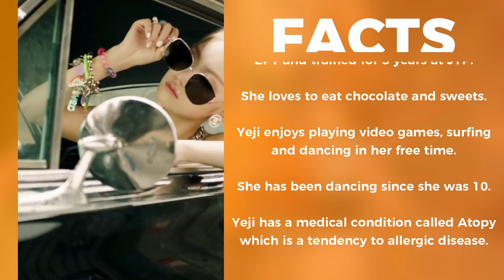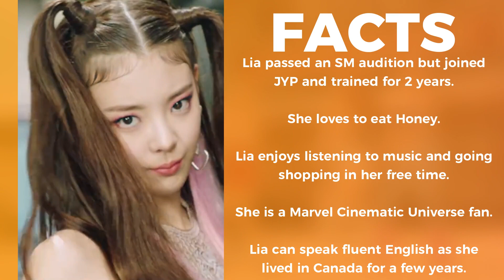ITZY (있지) Members Profile & Facts (Birth Names, Birth Dates, Positions etc..) [Get To Know K-Pop]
Learn about girl group ITZY (있지) in their members profile including names, positions, birth dates etc.

ITZY (있지) Members Profile (Birth Names, Birth Dates, Positions etc..)

ITZY (있지) Members
ITZY (있지) Members
ITZY (있지) Members

ITZY (있지) Profile
ITZY (있지) Profile
ITZY (있지) Profile

있지 (ITZY) Members Profile (Birth Names, Birth Dates, Positions etc..)

있지 (ITZY) Members
있지 (ITZY) Members
있지 (ITZY) Members

있지 (ITZY) Profile
있지 (ITZY) Profile
있지 (ITZY) Profile

ITZY (있지)
ITZY (있지)
ITZY (있지)

있지 (ITZY)
있지 (ITZY)
있지 (ITZY)

ITZY 있지
ITZY 있지
ITZY 있지

있지 ITZY
있지 ITZY
있지 ITZY

ITZY (있지)
ITZY (있지)
ITZY (있지)

있지 (ITZY)
있지 (ITZY)
있지 (ITZY)

ITZY 있지
ITZY 있지
ITZY 있지

있지 ITZY
있지 ITZY
있지 ITZY

ITZY (있지)
ITZY (있지)
ITZY (있지)

있지 (ITZY)
있지 (ITZY)
있지 (ITZY)

ITZY 있지
ITZY 있지
ITZY 있지

있지 ITZY
있지 ITZY
있지 ITZY

ITZY (있지)
ITZY (있지)
ITZY (있지)

있지 (ITZY)
있지 (ITZY)
있지 (ITZY)

ITZY 있지
ITZY 있지
ITZY 있지

있지 ITZY
있지 ITZY
있지 ITZY

ITZY Members Profile Birth Name, Position, Facts
ITZY Profile Girl Crush
JYP New Girl Group
TWICE Sister Group

Shin Ryujin, Shin Yuna, Hwang Yeji, Lee Chaeryeong, Lia

ITZY MEMBERS
ITZY MEMBERS
ITZY MEMBERS

LEARN ITZY MEMBERS
LEARN ITZY MEMBERS
LEARN ITZY MEMBERS

ITZY (있지) NOT SHY MV

있지 (ITZY) NOT SHY MV